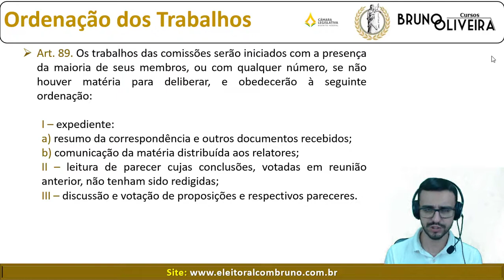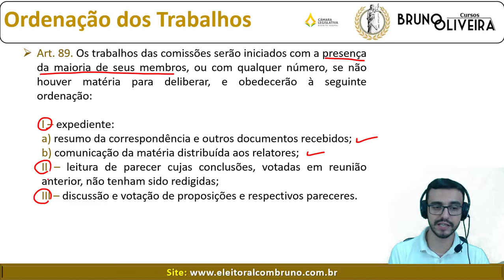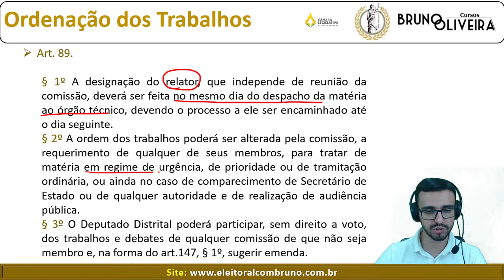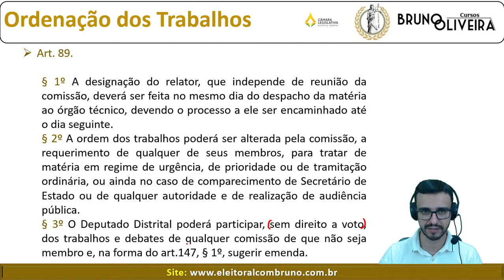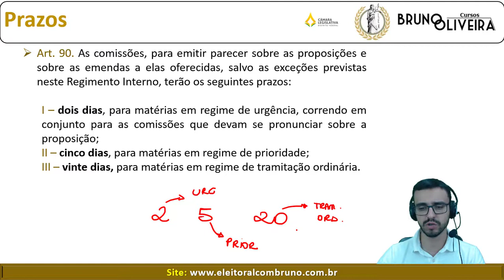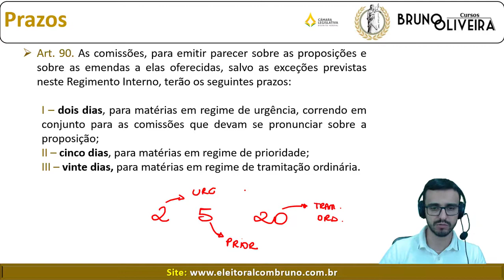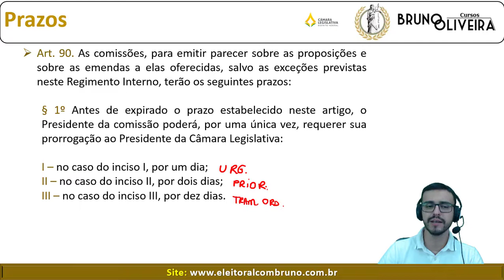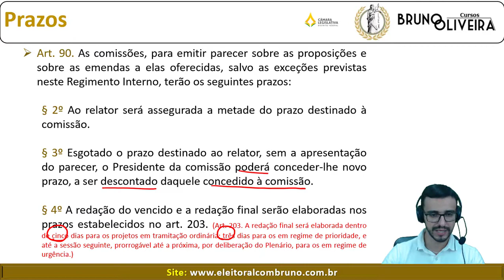Regimento Interno CLDF (Câmara Legislativa do DF) - Art. 89 e 90 [Ordenação e Prazos das Comissões]